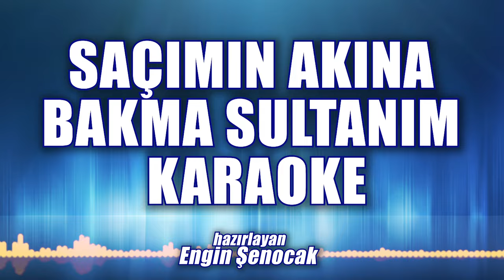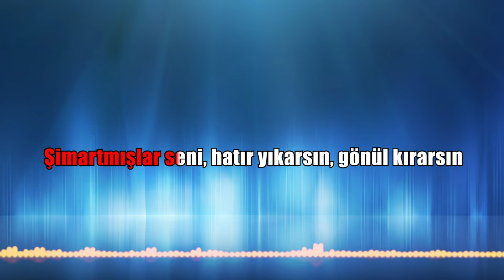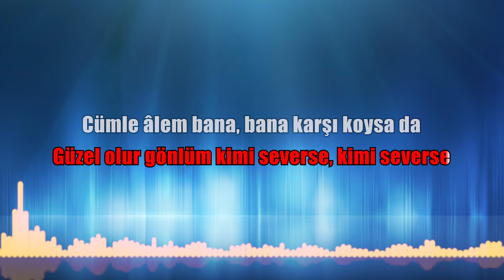SAÇIMIN AKINA BAKMA SULTANIM KARAOKE ton: Sİ bemol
SAÇIMIN AKINA BAKMA SULTANIM  sözleri
Saçımın akına bakma sultanım
On sekiz yaşına girmiş gibiyim, girmiş gibiyim
Belki senden üç beş yaşlıyım ama
Zincire vurulmuş aslan gibiyim
Belki senden üç beş, üç beş yaşlıyım amma

Sen çocuksun, sevda nedir bilmezsin
Şimartmışlar seni, hatır yıkarsın, gönül kırarsın
Seni sevdim, desem, desem, gider söylersin
Ondandır karşında dilsiz gibiyim

Doğanay'ım, dönmem ölüm olsa da
Güzel olur gönlüm kimi severse kimi severse, kimi severse
Cümle âlem bana, bana karşı koysa da
Yine de ben senden vazgeçer miyim?
Şu İstanbul bana, bana karşı çıksa da